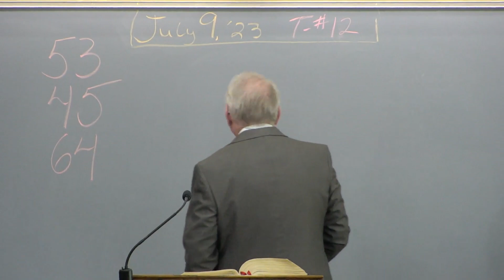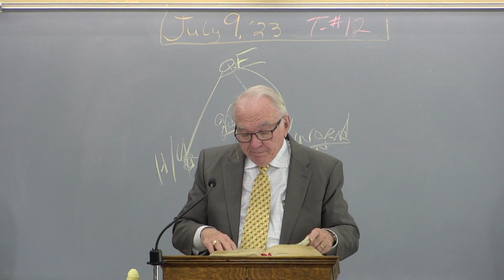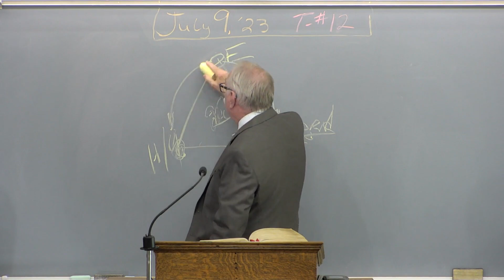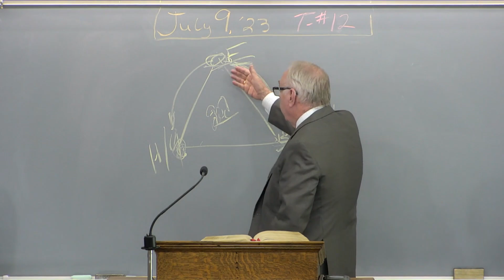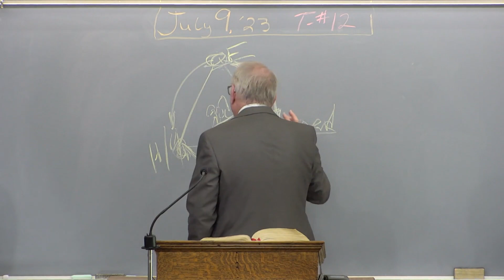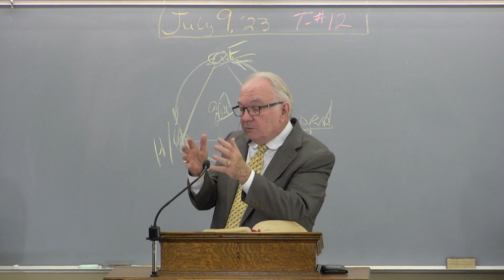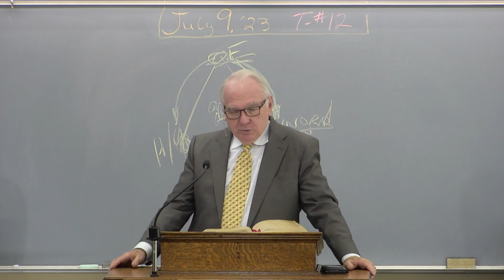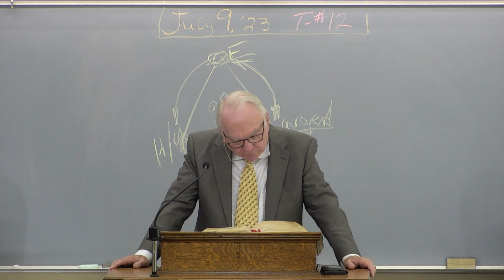2023-07-09-e / Life In The Godhead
Pastor Richard Jordan / I John 5:7